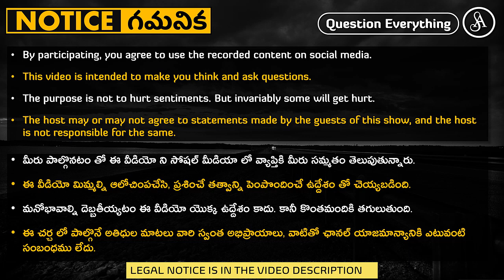మోసపోకుండా కాపాడుకుంటే చాలు, నాస్తికులు అవ్వక్కర్లేదు